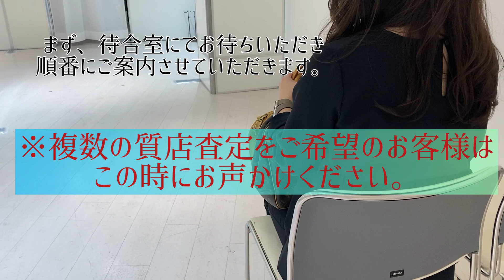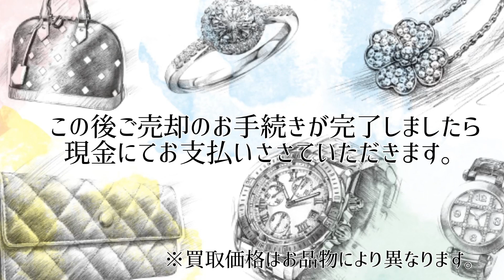【阪神の買取フェア】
ダイヤモンド・宝石・金・プラチナ・時計・ブランドバッグ・財布など、複数の質店が一度に査定いたします。「買取フェア」
開催期間：2021年7月21日（水）→8月11日（水）‹午前10時→午後6時／最終日は午後4時まで›
開催場所：阪神梅田本店　8階催場